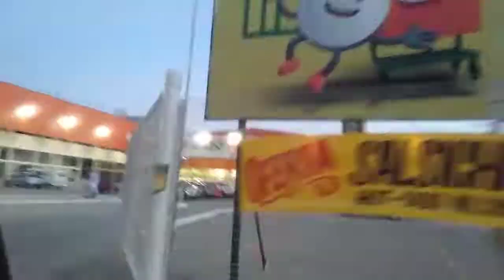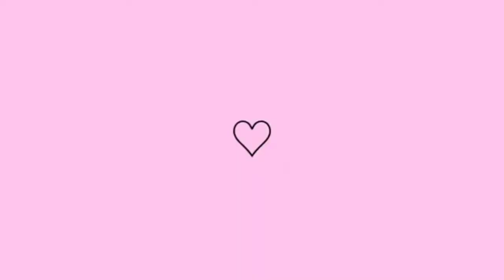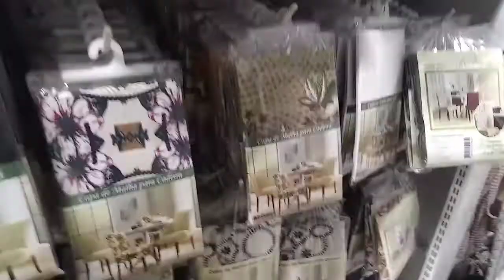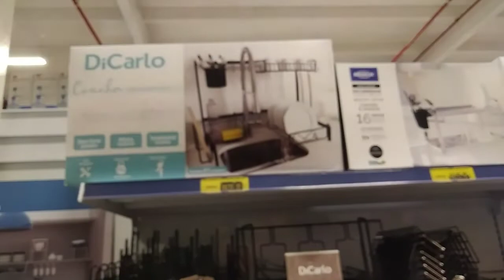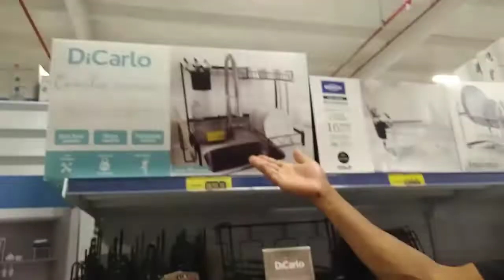COMPRINHAS PARA O LAR/TOUR PELA LOJA DE COISAS PARA CASA/COMPRAS PARA O ANIVERSÁRIO DE 2 ANOS